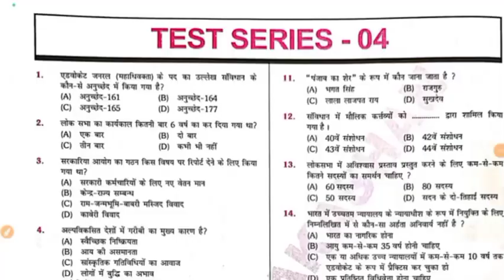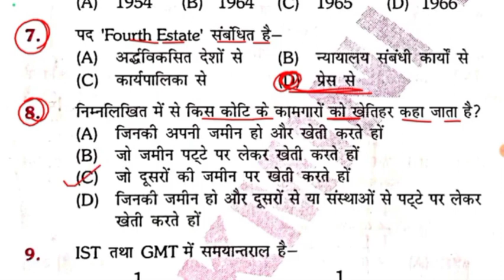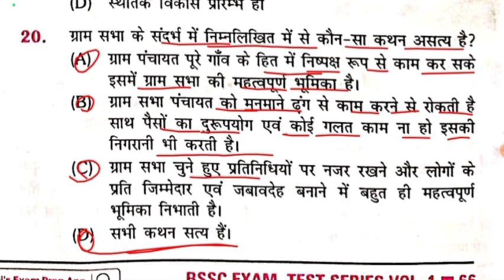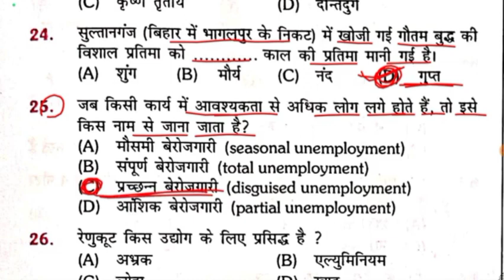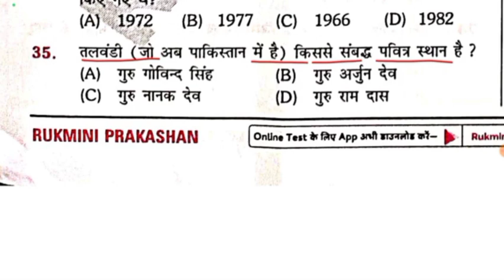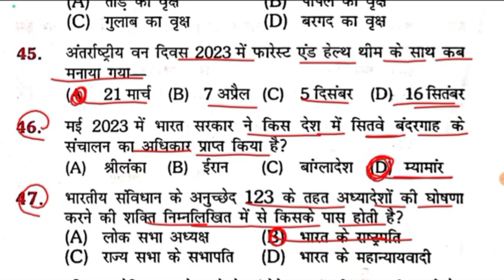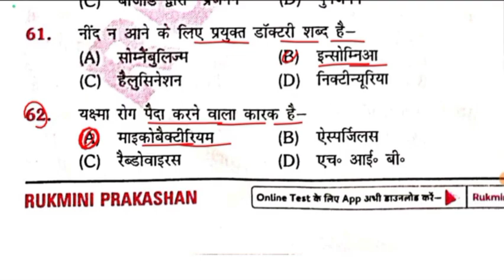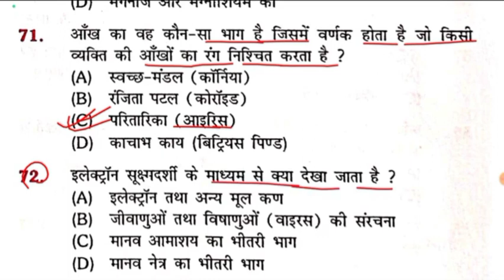आ गया न्यू book || Bssc इंटर लेवल -2023 || SET:- 04 || bssc inter level practice set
Bssc 2023

GK
khan sir
Vipin sir
Rakesh sir
Kiran publication
platform set
BSSC set
edu teria
online GK
online gk
onlinegk
bssc set

1. This video has no negative impact on the original works  [It would actually be positive for them]
2. This video is also for teaching purposes.
3. lt is not transformative in nature.
4. only used bits and pieces of videos to get the point across where necessary.